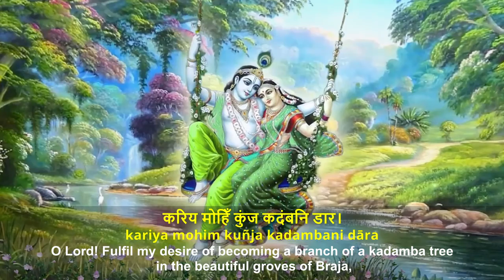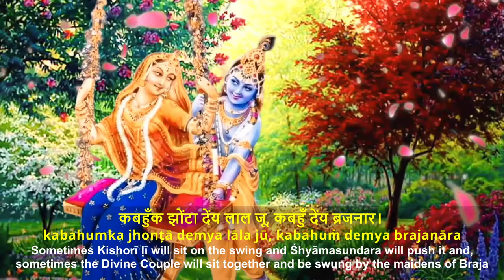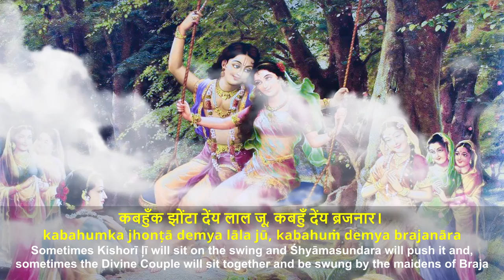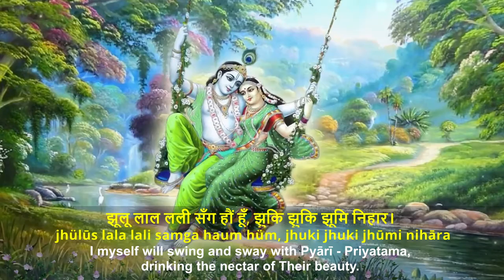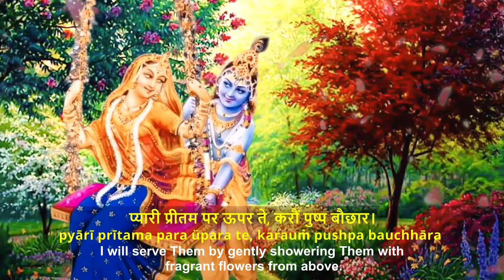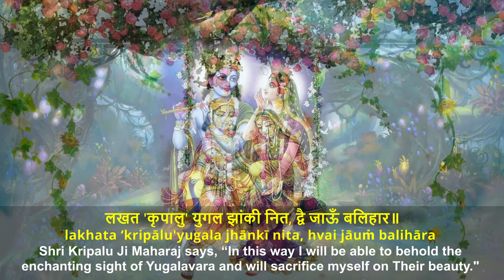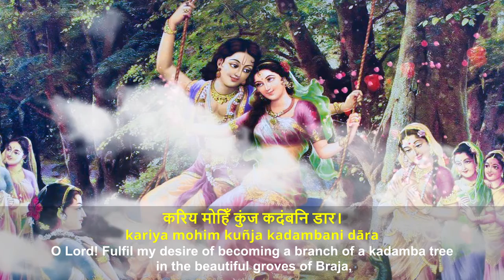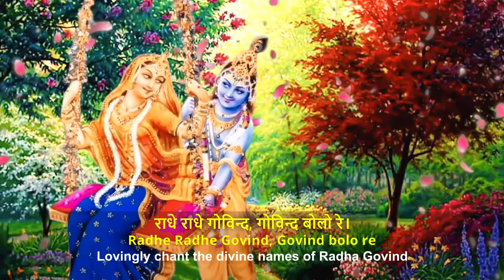Kunj Kadambani Dar | Hariyali Teej Jhulan Leela 2022 Bhajan | Jagadguru Kripaluji Maharaj Bhajan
Kirtan:Kariya mohim kunja kadambani dara
Written and Composed by Jagadguru Shri Kripaluji Maharaj
Book: Prem Ras Madira, Dainya Madhuri, Pad No. 22

करिय मोहिँ कुंज कदंबनि डार।
kariya mohiṁ kuñja kadambani dāra
(O Lord! Fulfil my desire of becoming a branch of a kadamba tree in the beautiful groves of Braja,)

जिनमें झूला डारि युगलवर, झूलैं कुंज मझार।
jinameṁ jhūlā dāri yugalavara, jhūlaiṁ kuñja majhāra
(from which will hang a swing, on which Yugalavara, the Divine Couple will sit.)

कबहुँक झोंटा देंय लाल जू, कबहुँ देंय ब्रजनार।
kabahuṁka jhoñțā deṁya lāla jū, kabahuṁ deṁya brajanāra
(Sometimes Kishori Ji will sit on the swing and Shyamasundra will push it and sometimes the Divine Couple will sit together and be swung by the maidens of Braja.)

झूलू लाल लली सँग हौं हूँ, झुकि झुकि झूमि निहार।
jhūluṁ lala lali sanga hauṁ hūṁ, jhuki jhuki jhūmi nihāra
(I myself will swing and sway with Pyari - Priyatama, drinking the nectar of Their beauty.)

प्यारी प्रीतम पर ऊपर ते, करौं पुष्प बौछार।
pyārī prītama para ūpara te, karauṁ pushpa bauchhāra
(I will serve Them by gently showering Them with fragrant flowers from above.)

लखत 'कृपालु' युगल झांकी नित, ह्वै जाऊँ बलिहार॥
lakhata 'kripalu' yugala jhanki nita, hvai jaum balihara
(Shri Kripalu Ji Maharaj says," In this way I will be able to behold the enchanting sight of Yugalavara and will sacrifice myself on Their beauty.")